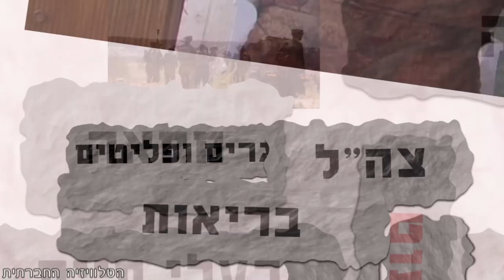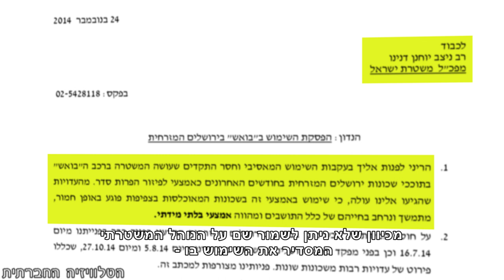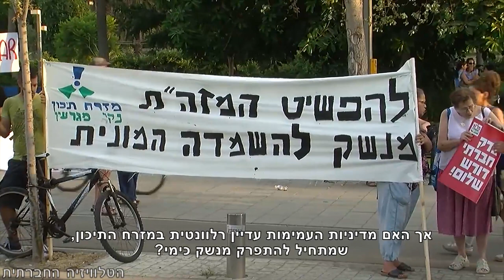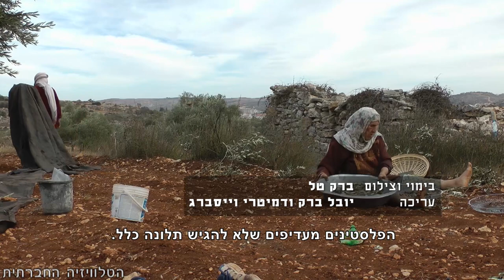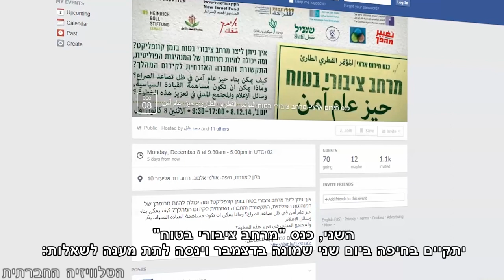סדר חברתי 3/12/2014 (מתוקן)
השבוע ב"סדר חברתי": דיכוי מסריח - תרתי משמע. נשק כימי - השתיקה יפה לו? אירוע התרמה למען ילדי סוריה. סוף עונת המסיק - אלימות, כריתה ושריפת עצי זית. חדשות טובות אודות המאבק במוסך צרפתי. הזמנה לצעדה בדרישה להעלאת שכר המינימום ולכנס בנושא מרחב ציבור בטוח ליהודים וערבים.